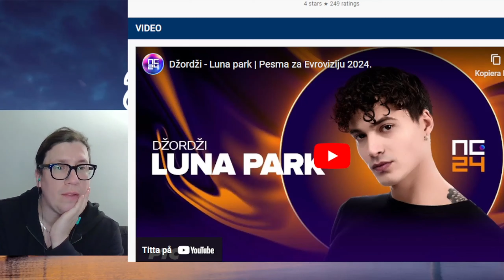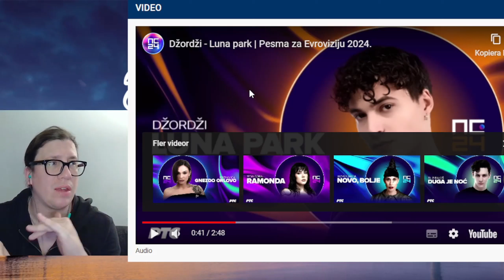Pesma za Evroviziju 24: Džordži "Luna park" - Serbia - First Reaction